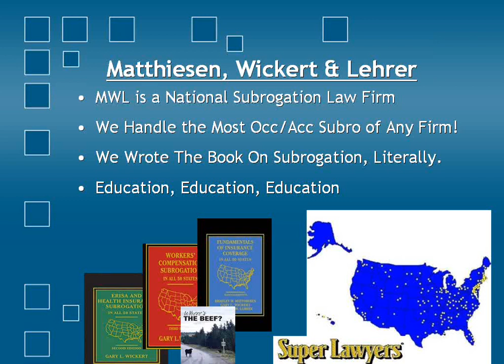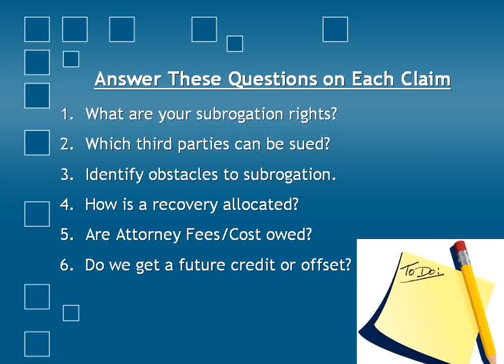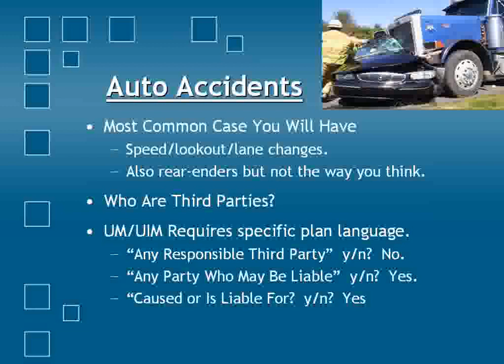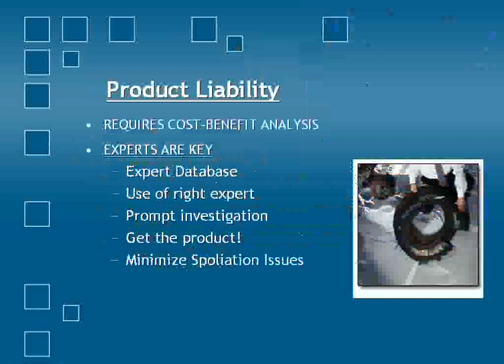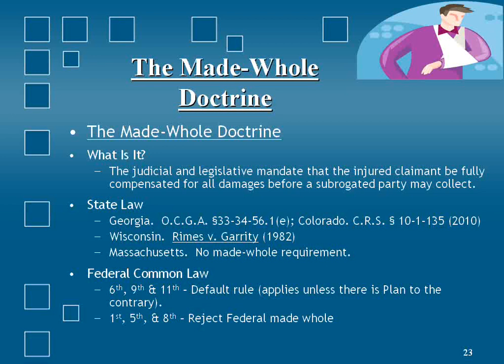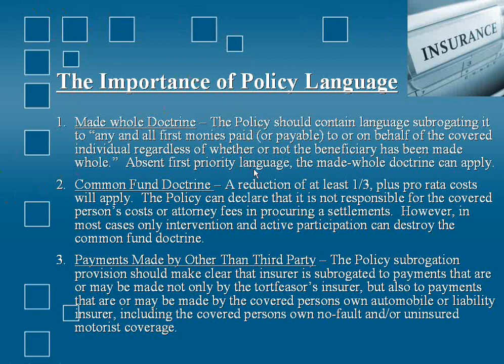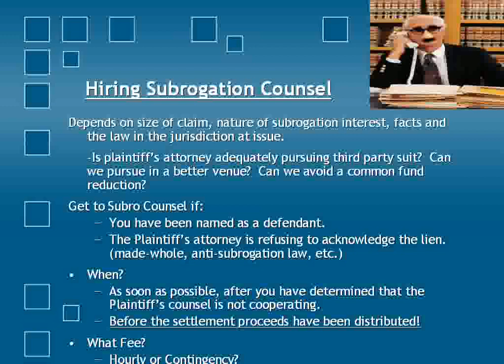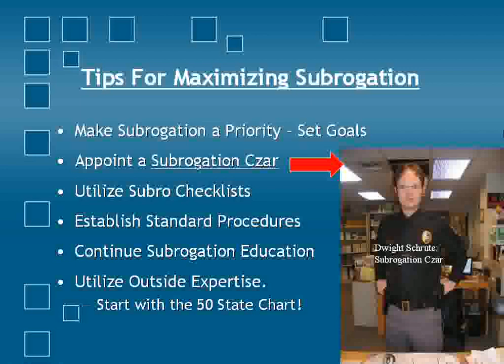Subroating Occupational Accident Plans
Occupational accident benefits (sometimes referred to as Accident and Health or Truckers Insurance) are routinely mistaken for workers’ comp benefits resulting in confusion, reduced recoveries, or no recovery at all. This course focuses on teaching subrogation professionals what an occupational accident plan is, and how state insurance law will treat our subrogation rights. Throughout this course, we will discuss a detailed strategy on handling and negotiating with trial lawyers who are bent on destroying subrogation rights involving such plans. Finally, we will debunk the urban myth that occupational accident policies do not qualify for coverage under ERISA.

For additional subrogating training resources and tools, please visit the best subrogation learning center in the country - the MWL Website. Our webinars, subrogation charts, subrogation laws by state, subrogation books, and newsletters have made our website the country’s most-utilized subrogation and training resource. We believe that education is the key to successful subrogating. Knowing what you are doing when it comes to subrogation means the difference between successful recoveries and no recoveries at all.